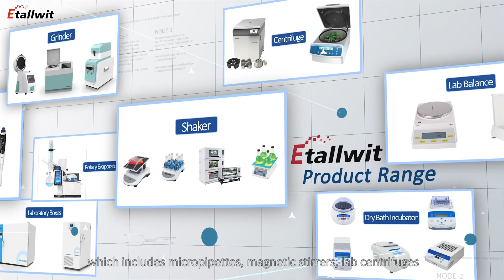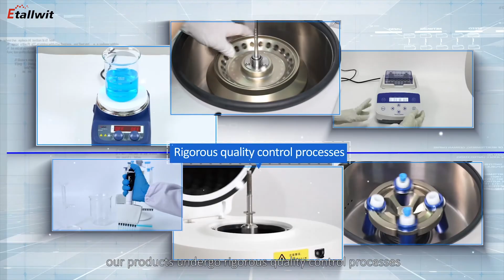Scientific & Laboratory Equipment Supplier | Lab Equipment and Supplies from Etallwit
At Etallwit, we believe in the transformative power of science, which is why we are dedicated to supplying laboratories worldwide with specialized, high-quality equipment that meets the exacting needs of researchers and technicians. Our extensive product range, which includes micropipettes, magnetic stirrers, lab centrifuges, vortex mixers, and analytical balances, is designed to support cutting-edge research in various scientific fields.

Etallwit is one of the fastest-growing manufacturers of laboratory instruments globally, with our products now reaching over 80 countries. Our commitment to innovation and robust R&D capabilities allows us to continuously enhance our product offerings, ensuring that they are not only user-friendly but also deliver exceptional value and performance.

At Etallwit, we are passionate about quality and customer satisfaction. Every instrument we produce is meticulously tested to ensure it meets the highest standards of performance and reliability. With our extensive product range and customized solutions, we assist scientists and industrial professionals in finding the precise instruments and services needed for their work.We are not just providing lab instruments; we are building long-term partnerships based on trust and exceptional service.

We warmly welcome customers from around the globe to collaborate with us in advancing scientific research and creating a brighter future together. Etallwit—your trusted partner in laboratory solutions.

👉 Timestamps:
0:00 Brief Introduction
0:21 Our Product Line
0:47 Our Certificates
1:10 Why Choose Us
1:39 Quality Control System
1:58 Welcome to Make Cooperation

 15+ Years Laboratory Equipment Suppliers | Etallwit Scientific
The Lab Equipment Experts You Can Rely On